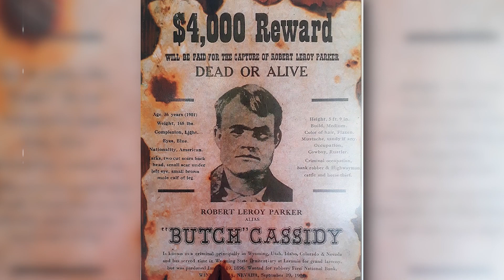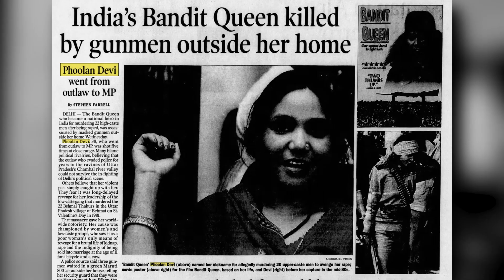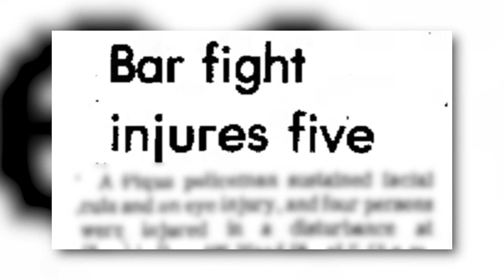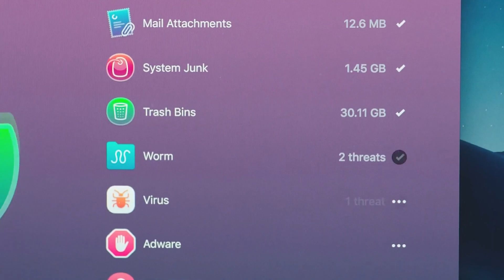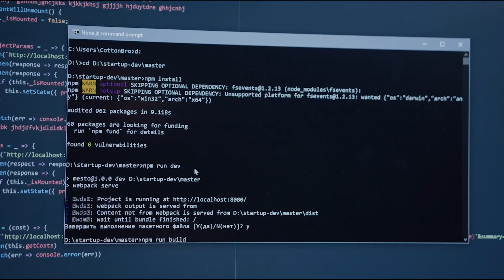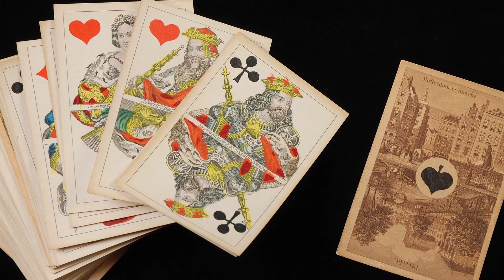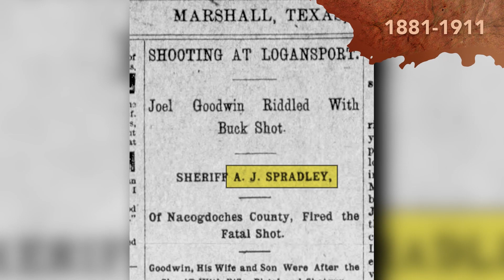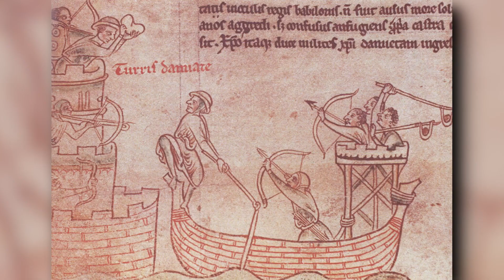11 Infamous Outlaws Who Wound Up Working For The Man In The End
Numerous outlaws throughout history came back around from their rabble-rousing and trouble-causing days to serve as lawmen, government leaders, and agents of criminal-catching agencies. From the Middle Ages to the Wild West to the Information Age, historical and geographical boundaries need not apply when it comes to outlawry. Some outlaws – mostly men but not always – are famous, but others are obscure historical figures. Their motivations on both sides of the legal fence varied, as did their successes when it came to breaking, making, or working with the law. Whether they were traitors, sell outs, or simply switched to the other side, messing with any of these outlaws was never a very good idea regardless of where they stood on a particular day.